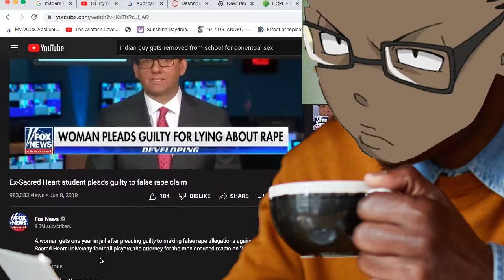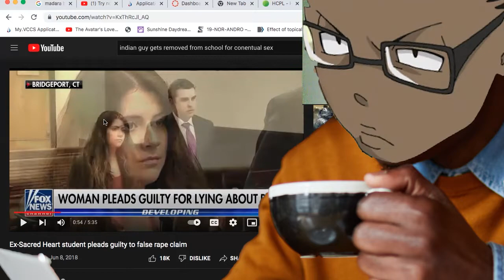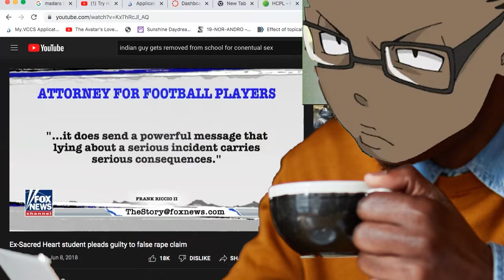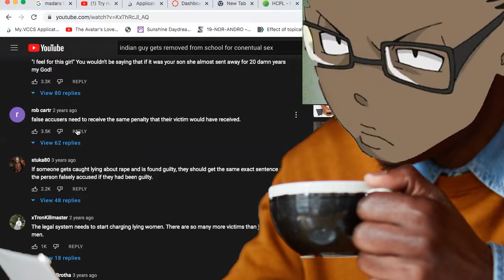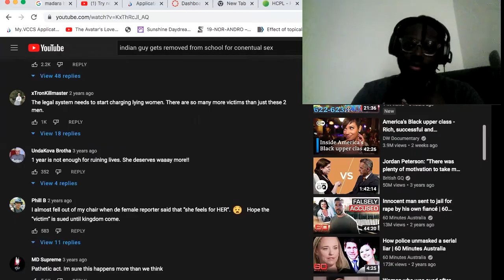blackmen dating options still at emmetttill 2022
I was expecting to hear a cohesive argument about dating out and...no. The points they made were absolute garbage and had not thought or empathy put into it. Im now convince that this movement was made up to hurt black men based on lies and lie about black community issues to other races. The divest movement is clearly trying to victimize black women to make dating out easier for the sake of money.

chapters:
0:00 introduction
1:47 reaction
11:35 comments